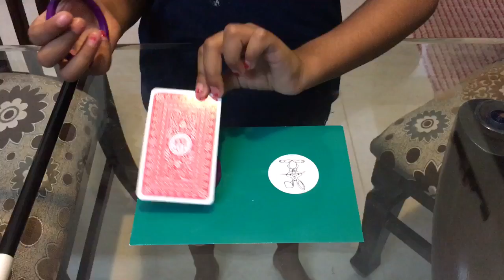Magician Gungun 1